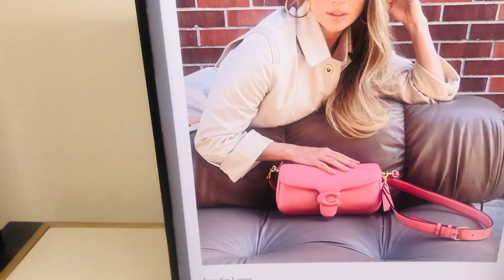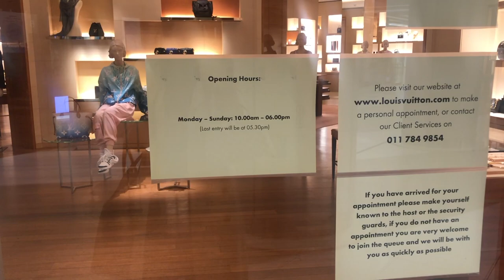VLOG: COME SHOPPING WITH ME - COACH BAGS AND GUCCI // SOUTH AFRICAN YOUTUBER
Hi my loves, welcome back to another video - i am sharing another vlog with you all, i hope you enjoy it.